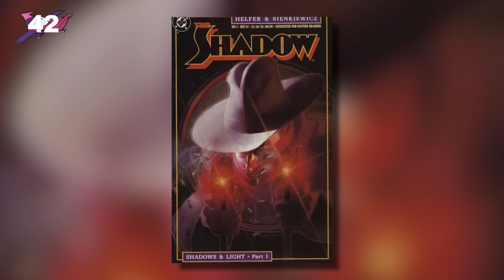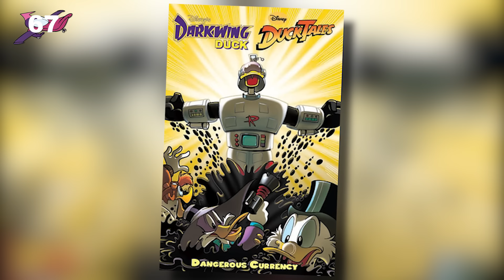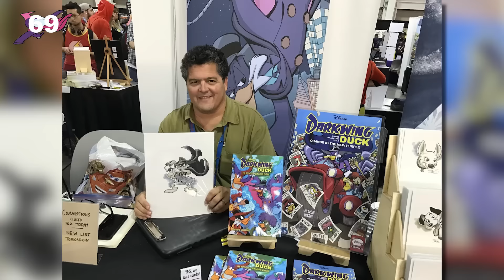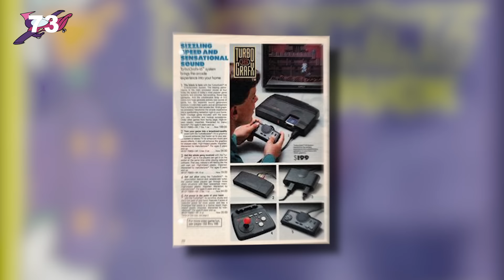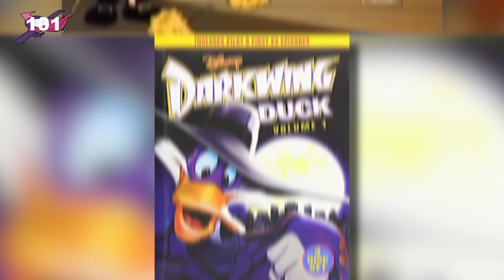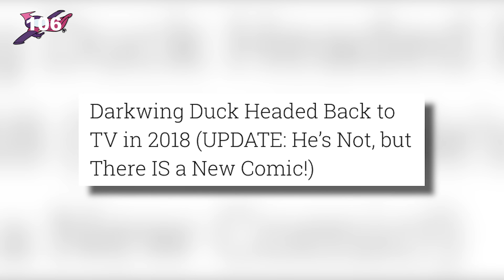107 Darkwing Duck Facts YOU Should Know! | Channel Frederator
The 80s and 90s were FILLED to the brim with ducks. DuckTales here, Mighty Ducks there, ducks everywhere! But who could ever forget the caped crusader... err... duck, Darkwing Duck! Join us at Channel Frederator as we uncover 107 Facts about Darkwing Duck.

Did we miss anything? What is your favorite Darkwing Duck episode?

Let us know what show you'd like to see next!

Darkwing Duck is property of The Walt Disney Company

Credits
Hosted by: Joey Graff
Edited by: Shawn Convery, Stephanie Neptune
Researched by: Natalia Gaydos
Written by: Natalia Gaydos, Annushka Almendros
Produced by: Adrian Apolonio, Jesse Gouldsbury, Carrie Miller